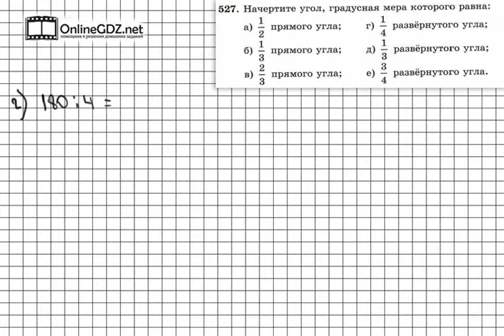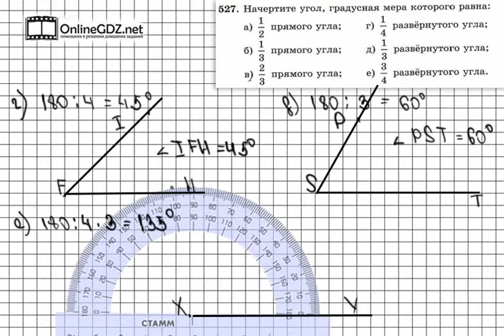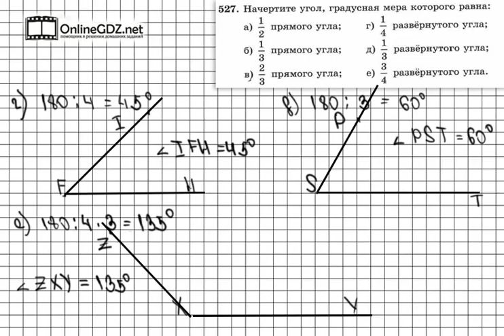Задание № 527 - Математика 5 класс (Зубарева, Мордкович)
Задание 527 относиться не только к новой теме, но также является и повторением уже пройденной темы про обыкновенные дроби. Вам нужно начертить угол, градусная мера которого составляет определенную часть от прямого или развернутого. Посмотрите наше видео, чтобы всё стало понятно.